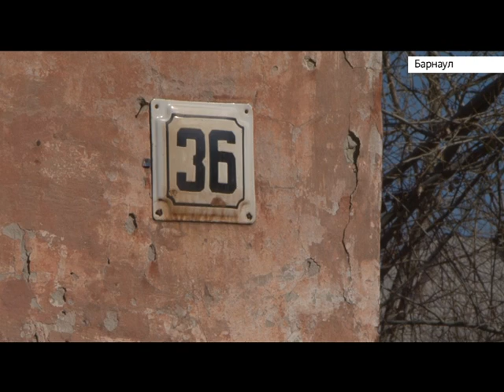Управляющая компания не принимает участие в жизни одного из многоквартирных домов в Барнауле